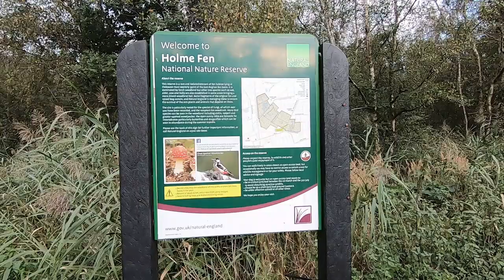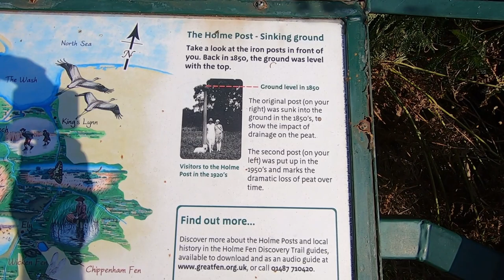Tales from the Riverbank - Ambulance Anecdotes 4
Part 1 of a two part trip down memory lane. Both parts are in Holme Fen near Peterborough, totally tranquil place for lots of peace and quiet.